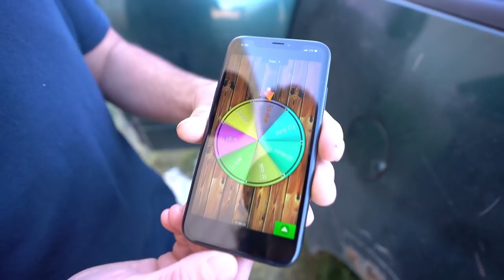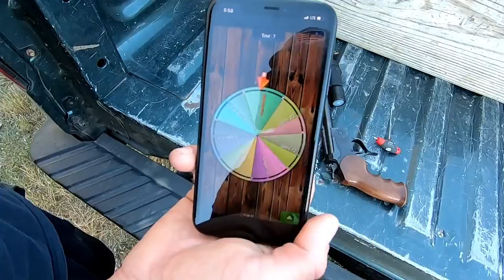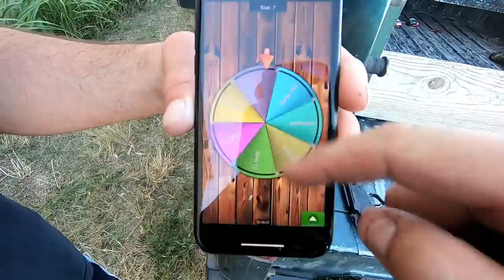Shotgun Roulette Hunting Challenge!!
Farm hunting with random shotguns... SIGN ME UP!